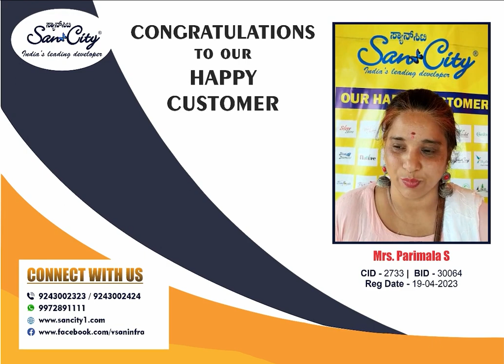Mrs. Parimala talking about their acquisition and sharing how our executive Mr.Manu helped them.